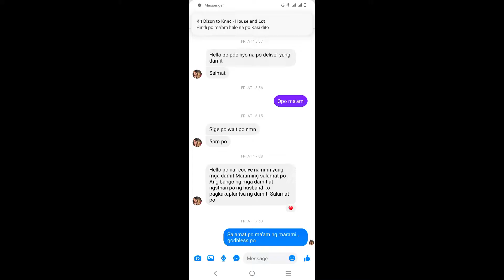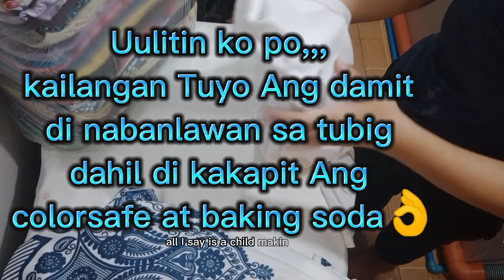Tanggal blood stain , food stain and deodorant stain@Caisian Palaban